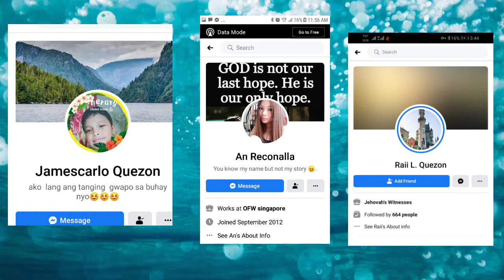SHOUTOUT SLIDESHOW • SUPPORTIVE FRIENDS AND FAMILIES • JEZEL&MIKE CHANNEL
Maraming salamat sa supporta guyz.. Sobrang de ko inakala na ganon kayo kabait.. Charoot! Hehehe..